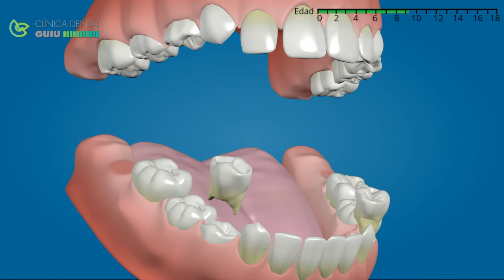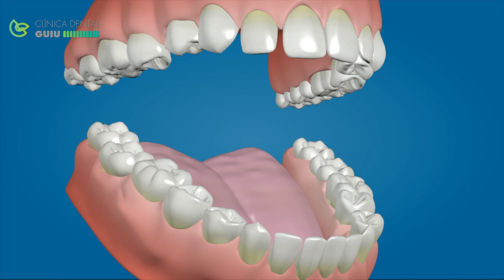¿LAVAS BIEN LOS DIENTES DE TU HIJO/A? 🫤 ¡Deberías ver este video! TIPS PARA SER UN EXCELENTE PADRE.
Es mejor que veas este video para que aprendas a lavar bien los dientes de tu hijo o hija, y tener una buena higiene bucal desde niños garantizará la mejor calidad de vida y no ahorro considerable de tu dinero a largo plazo tanto el tuyo como el de tu hijo o hija cuando, después de haberme perdido este video durante mucho tiempo espero que como yo al ser padre muchos de ustedes aprovechen el contenido y la educación que les doy a través de estos minutos de video . Espero le sirva tanto, me sirvió a mí aprender y ejecutarlo con mi propio bebé de dos años de edad. Pocas cosas se sienten mejor que cumplirle a la persona que decidiste traerá este mundo ver cómo le va bien ver cómo crece. Conviértete en miembro de este canal para disfrutar de ventajas: